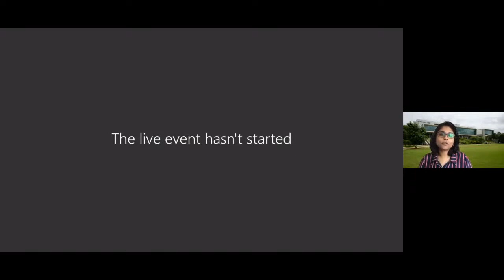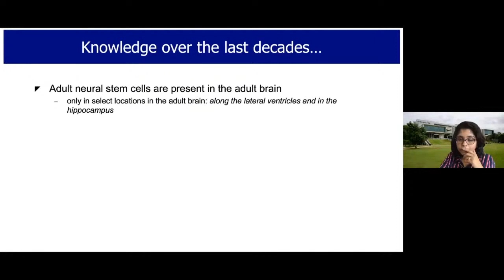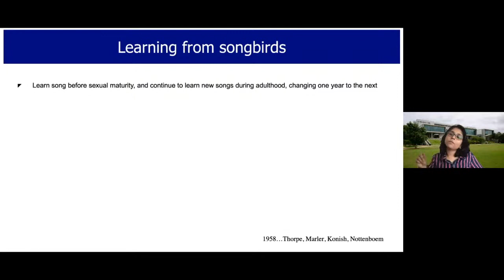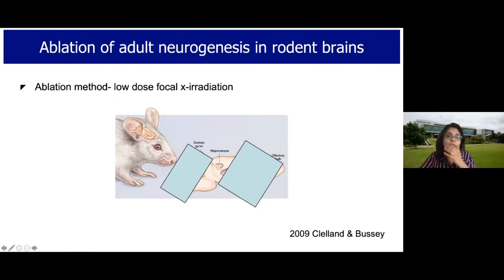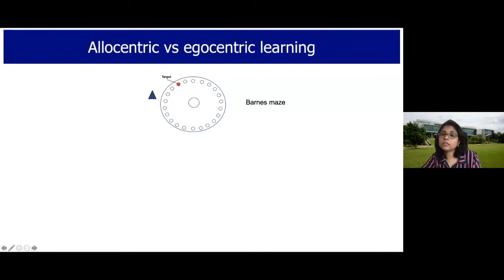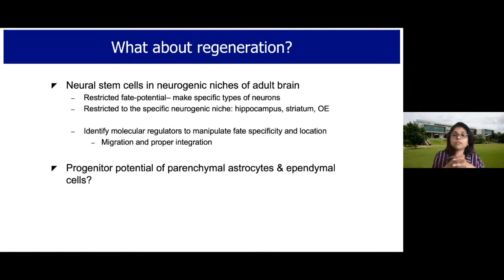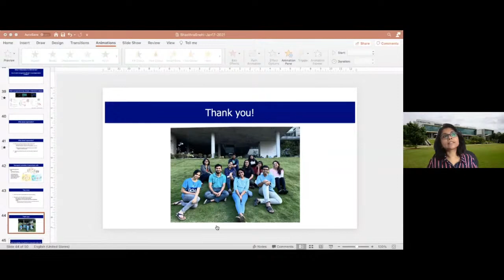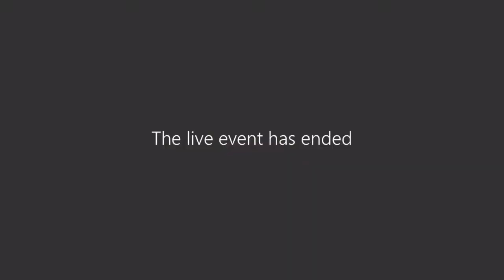ADULT NEUROGENESIS |The Potential of Neural Stem cells in the Adult Brain |Dr. Hiyaa Ghosh|NCBS-TIFR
Shasthra Life Science Webinar Series

Topic :- 'Adult neurogenesis: the potential of neural stem cells in the adult brain’

- Dr. Hiyaa Ghosh

National Centre for Biological Sciences (NCBS), Tata Institute of Fundamental Research (TIFR), Bengaluru

The scientific community was taken aback with curiosity when they realized that the neural stem cells can exist in the adult brain!!! These specialised cells that are capable of making new neurons in the adult brain reside in selected locations of the brain and make specialised neurons throughout an adult lifespan. Why do we have stem cells in the brain and why is it limited to specific locations? Do the adult neural stem cells make up for lost, old or degenerated neurons? Do they have a function in normal brain physiology? Can these cells be harnessed for medical purpose?

Are you curious to know more?? To find the answers to all these queries... Join us on the 17th of January 2021 from 3pm-4pm.